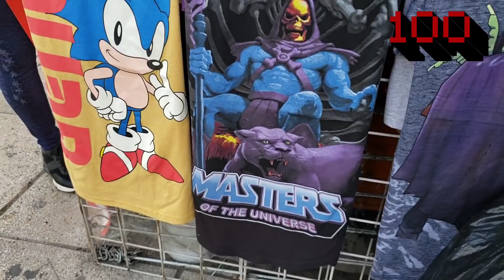2/2 ASI ES EL ROCKSHOW CDMX JUGUETES VINTAGE EN MEXICO DINOPLATIVOLOS THUNDERCATS AMOS DEL UNIVERSO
Buscando juguetes vintage en CDMX segunda parte, has escuchado hablar del Rockshow pero, como es? Aqui le damos una visitada buscando esas variantes Mexicanas. Encontre mucho juguetes bootleg o knock off de Thundercats, Masters of the Universe, Transformers, GI Joe, MASK y mucho mas.

Venta, cambio o simplemente compartir juguetes ponte en contacto conmigo mensaje directo o email a